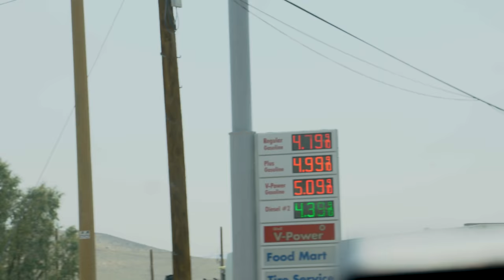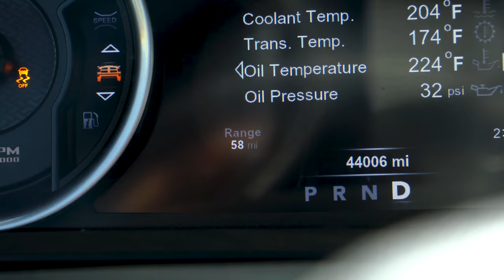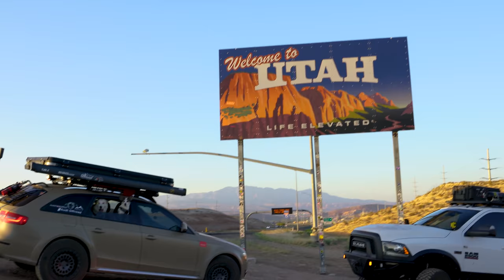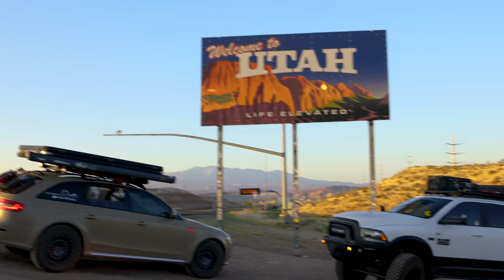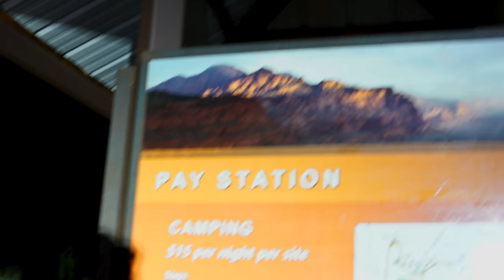The Bay to Moab | Overland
Christian and Gene head out from the Bay Area and start making their way to the Overland Expo Mountain West but first, want to hit up Moab, Utah for some quick trail runs!